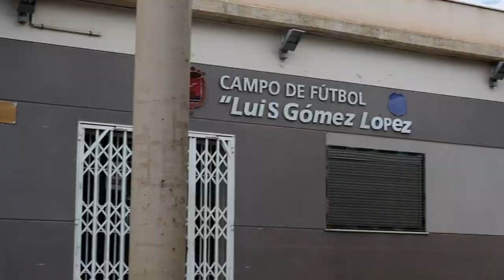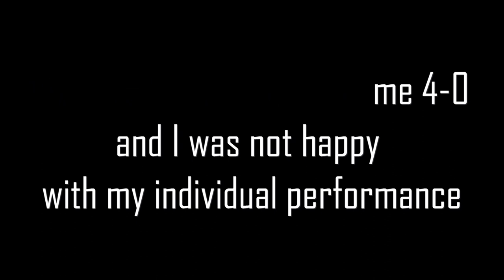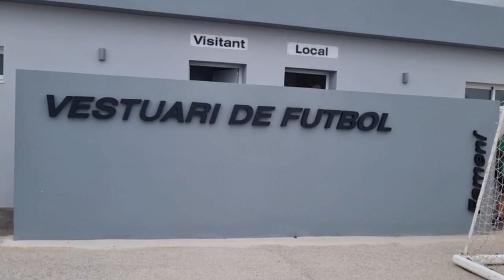HOW DO I BOUNCE BACK AFTER A TOUGH LOSS IN PRESEASON |FZTH EP16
Time Stamps:
0:00-3:25 ACFC VS VRS
3:26-4:16 Yo-yo Test
4:17-7:55 ILP with Glenn
7:56-10:48 Possession & Gym work
10:49-11:37 Goal setting with Phil
11:38-15:10 Rondos & Possession
15:11-16:11 Boxing Session
16:12-19:56 Tactics & Build Up Play
19:57-21:30 Teaser for Next Episode
21:31-22:12 Closing

More about me:
Name: Myron Chua
Age: 23
Height: 175 cm
Weight: 68 kg
Job: Semi Professional Football Player
Current Team: Alicante City FC for 23/24 season
Current League: Primera Regional Valenciana (6th Division in Spain)
Last Team: Balestier United RC
Previous Teams: Maccabi HK, Swiss XI, Yau Tsim Mong U18/U16
Position: LW/ST/RW